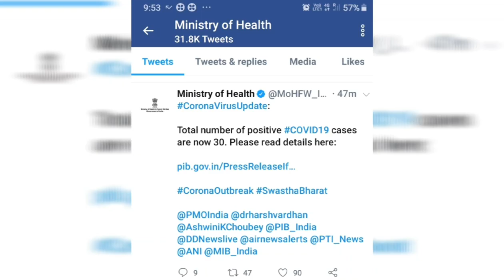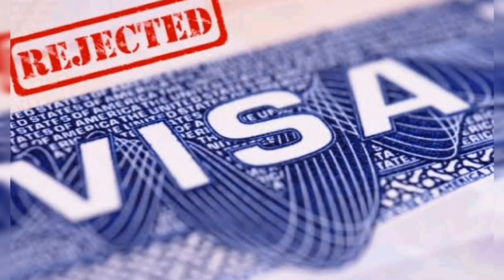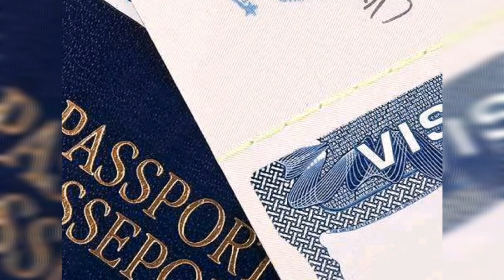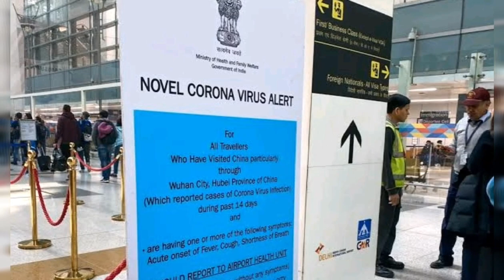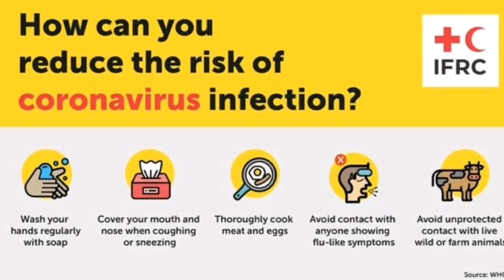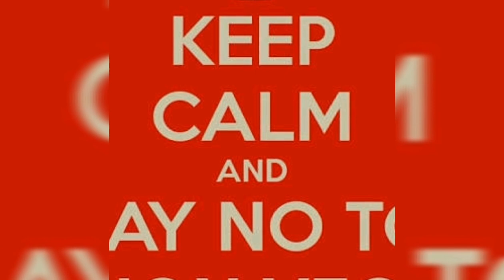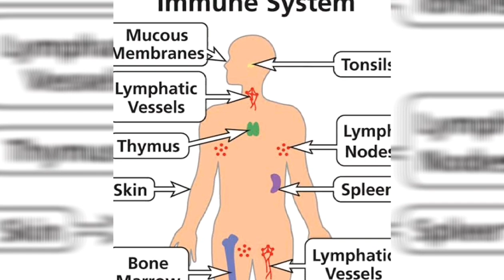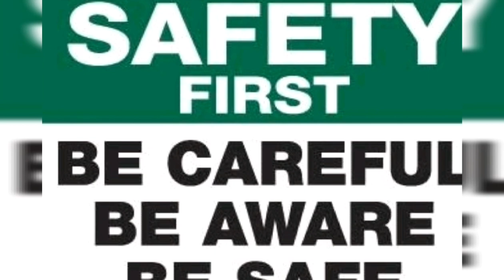Corona Virus in India | இந்தியாவில் கொரோனா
Welcome to Innum Peru Vaikala Youtube Channel.
Few details about latest updates of Corona Virus infection in India are uploaded in this video.